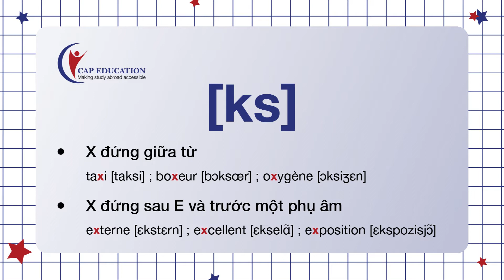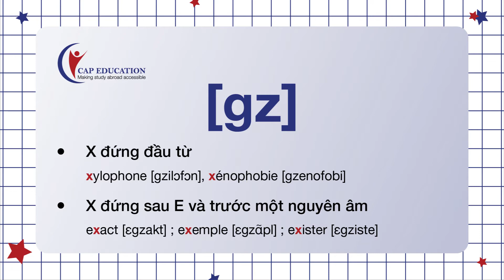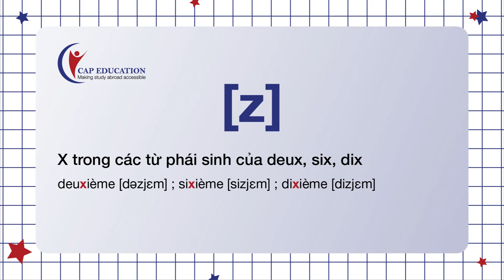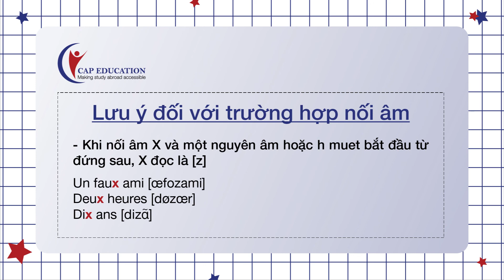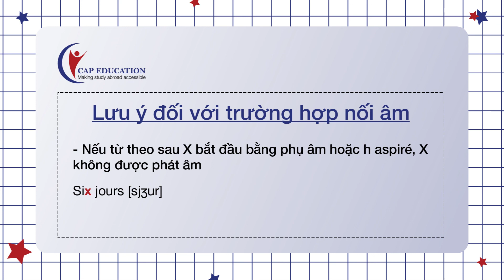Cách Phát Âm Chữ X Trong Tiếng Pháp | Học Tiếng Pháp CAP FRANCE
Cách Phát Âm Chữ X Trong Tiếng Pháp
Trong video  này, CAP xin chia sẻ với các bạn về các quy tắc chữ "x" trong tiếng Pháp nhé.

TÌM HIỂU THÊM VỀ CÁC KHÓA HỌC TIẾNG PHÁP TẠI CAP EDUCATION:
1001 Câu chuyện thành công của học viên CAP Education